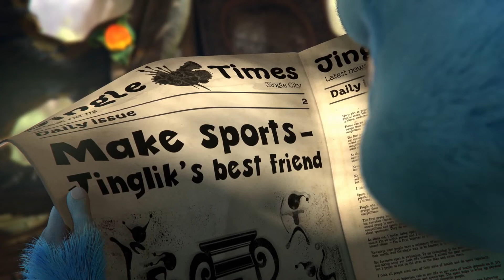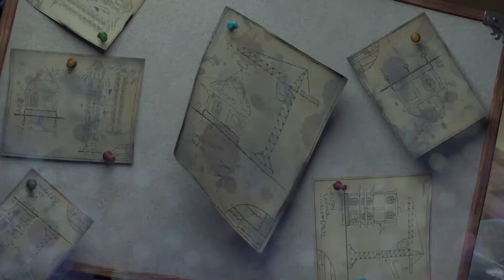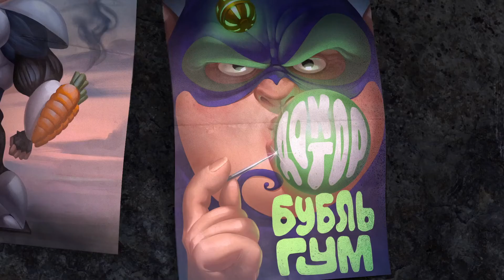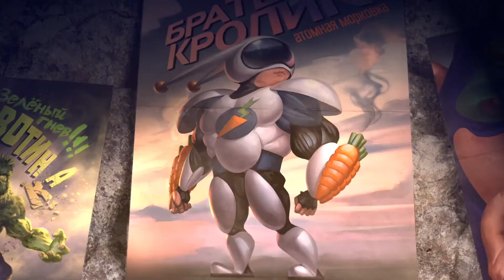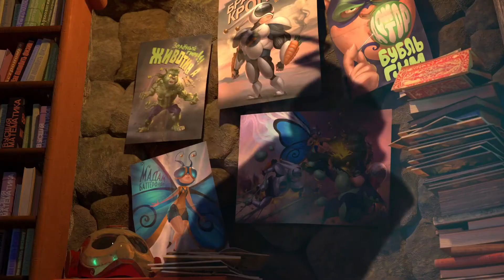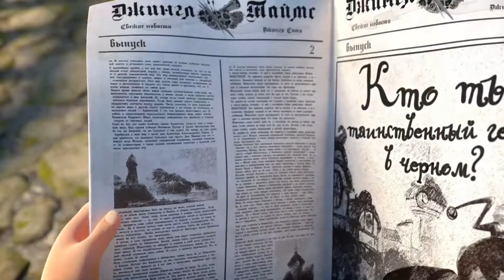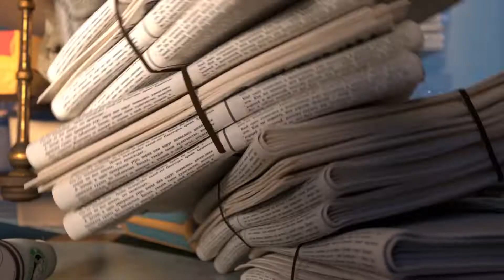Jinglekids 1. Bilduma Handia • Haurrentzako marrazki bizidunak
Jinglekids 1. Bilduma Handia. Pasarteak 1-6
Haurrentzako marrazki bizidunak

Ongi etorri Jingle City-ra! Maitagarrien leku lasai honetan, gizakiak diren JingleKids txikiak eta pizti iletsu zoragarriak bizi dira. Era guztietako abentura sinestezinak biziko dituzte gure lagunek, eta aspertzeko modurik ez dute izango.

EUSKARA ETA HIZKUNTZA
Haurraren euskara aberasten lagun dezaketen testuinguruak ageri dira.
Adinerako hizkuntza egokia erabiltzen da.
ENTRETENIMENDUA
Mundu eta pertsonaia erakargarriak erakusten ditu.
Planteamendua egokia, ulergarria eta jostagarria da umeentzat.
GENERO BERDINTASUNA
Pertsonaiek genero estereotipoak gainditzen dituzte euren jarrera, portaera eta izaeretan.
JARRERA KRITIKO ETA ARDURATSUAK
Gaien trataerak eta pertsonaien deskribapenak izaera kritikoa eta autonomoa sustatzen dute .
ADISKIDETASUNA ETA LANKIDETZA
Adiskidetasuna eta elkarlana sustatzen dira.
EZAGUTZAREN ETA KULTURAREN BALIOESPENA
Kultur arlo eta elementu desberdinen balioaz ohartzen laguntzen du.
OHITURA OSASUNGARRIAK
Osasuna bere osotasunean zaintzearen garrantzia ikusten da.